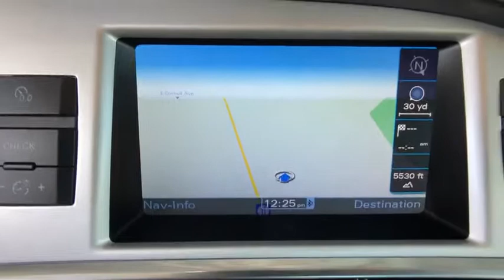2010 Audi A6 Denver, Aurora, Centennial, Parker, Highlands Ranch, CO 18435A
Gray Used 2010 Audi A6 available in Denver, Colorado at Mile High Acura. Servicing the Aurora, Centennial, Parker, Highlands Ranch, CO area.
2010 Audi A6 3.0T Premium Plus - Stock#: 18435A - VIN#: WAUFGAFB6AN051069

CARFAX One-Owner. Clean CARFAX.Reviews:* If you're in the market for a premium sedan whose road manners are as smart as its styling and price, the 2010 Audi A6 should be on your list. Those who live in foul-weather regions will appreciate the impressive capabilities afforded by the A6's available quattro all-wheel drive. Source: KBB.comLocated in Denver CO, and also serving Aurora, Parker, Highlands Ranch, Castle Rock, Littleton, Lakewood, Englewood, Lone Tree, Boulder, Colorado Springs, Fort Collins, Centennial, and Golden. All prices include Dealer and Handling of $599.